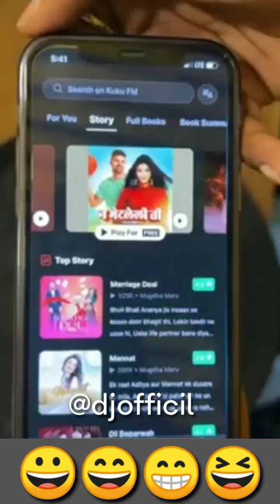mangaa ne kel kuku FM download... tumi pan kar 🤣mangaaji